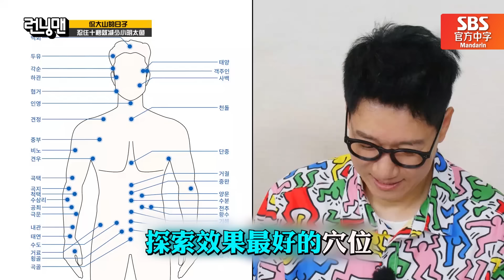[Running man] (中字)🔥撕叫大爆发，穴位按摩🔥苦痛中喊妈的46岁钟国和被按变性感的智孝！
RM成员们欢快的惨叫声(?)不断！
越痛苦越健康的穴位！到底哪位成员最能忍住痛苦呢？！